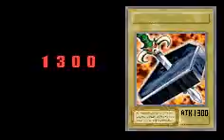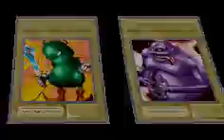Lets Play Yugioh Eternal Duelist Soul [03] (Bakura Ryou)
Our first loss to the Spirit of the Ring bakura